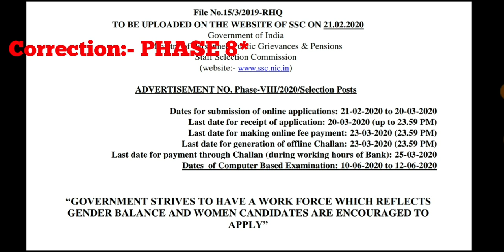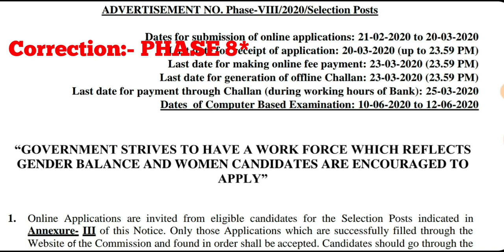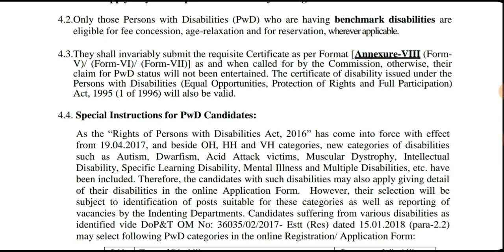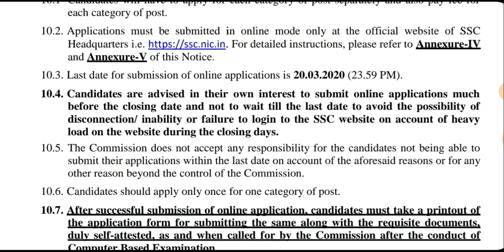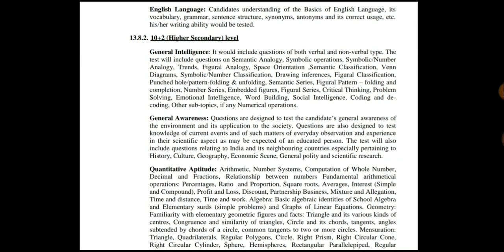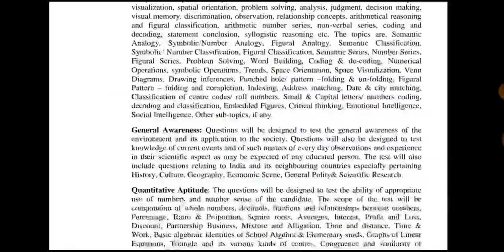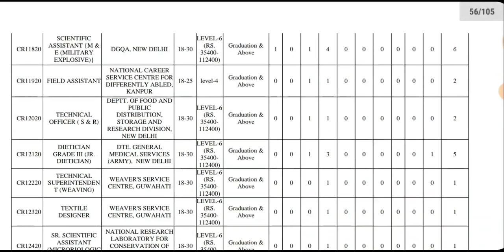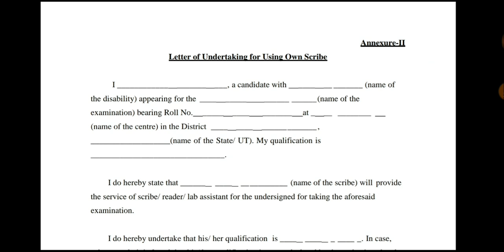SSC PHASE 8 OFFICIAL EXAM NOTICE 2020 | EXAM DATE | EXAM PATTERN SCHEME | ELIGIBILITY QUALIFICATION